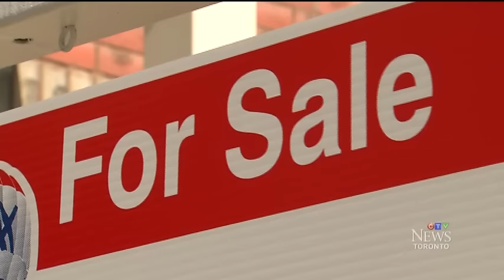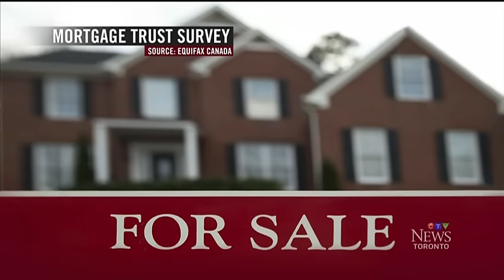Canadians often lie about income to get dream home: survey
A survey by Equifax has found that more people are willing to lie about their income in order to be approved for their dream home.